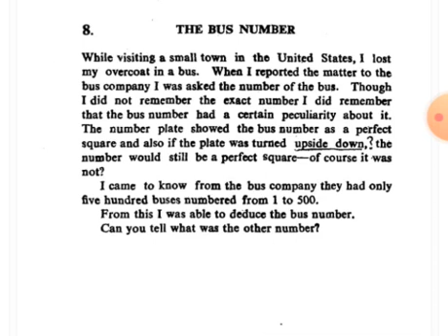September 3, 2021